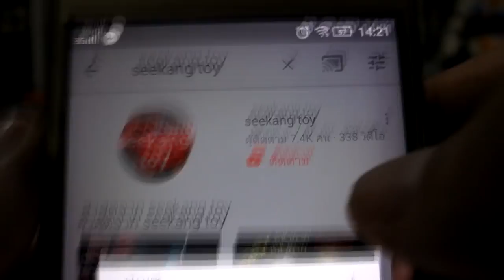รีวิว GUNDAM FIX FIGURATION DEEP STRIKER กันดั้มที่บ้าหอบฟางที่สุดในยุค UC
DEEP STRIKER กันดั้ม
โคตรโมบิลสูทติดอาวุธหนักยิ่งใหญ่ระดับยานรบ พัฒนามาจาก  MSA-0011［Bst］S Gundam Booster Unit Type แบกมาทั้ง Mega Cannon แบบเดียวกับที่ติดกับยานรบชั้น Argama และ Irish
ตัวใหญ่ขนาดนี้ จะหลบยังไง ?? ไม่หลบครับ กาง I-Field กันเอาเลยเพราะเจ้า Deep Striker เล่นติด I-Field Generator ถึงสองตัวด้วยกัน ด้านพลังงานของหุ่นต้องบอกว่าเต็มเปี่ยมมากๆ ก็เล่นติด extra thruster มาตั้ง 4 ชิ้น แต่ในทางกลับกัน ก็เป็นการเพิ่มน้ำหนักของหุ่นอีกด้วย ก็ยังดีที่ว่าถ้าใช้หมดแล้วก็สามารถสลัดทิ้งออกได้ ลดน้ำหนักที่ไม่จำเป็นออกได้อยู่ นอกจากนี้ยังมีอาวุธอื่นๆทั้ง Beam smart gun / Beam cannon อีกทั้ง multi-sensor pod เพิ่มประสิทธิภาพการค้นหาและจับตำแหน่งศัตรูขึ้นไปอีก

ให้ตายเถอะ จะแบกของเยอะไปไหนครับพี่ แบกเยอะขนาดนี้ ส่งผลให้เจ้าตัวDeep Striker มีน้ำหนักมากกว่าตัว S Gundam Booster Unit Type ถึงสองเท่าเลยหละครับ